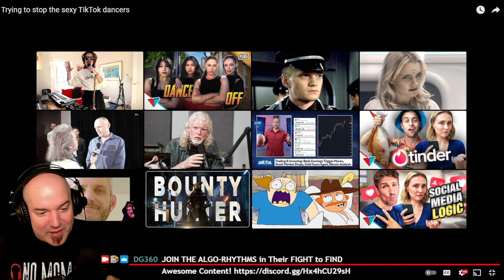DG REACTS to Trying to stop the sexy TikTok dancers by Viva La Dirt League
Well it looks like the TikTok algorithm doesn't lie about Adam's search habits...